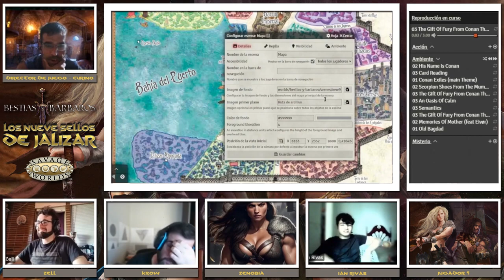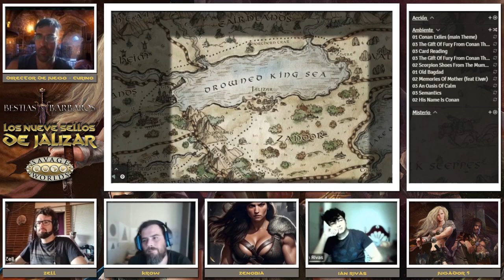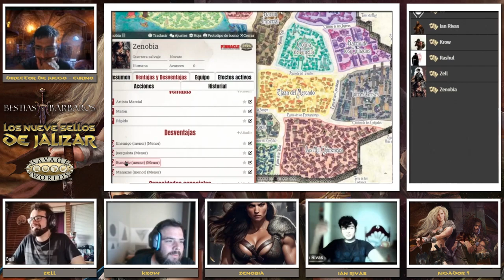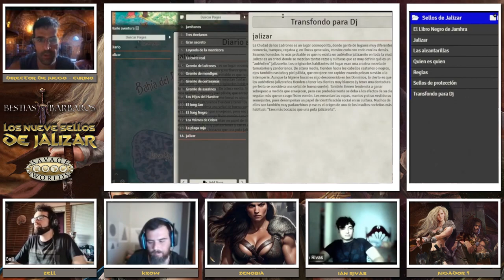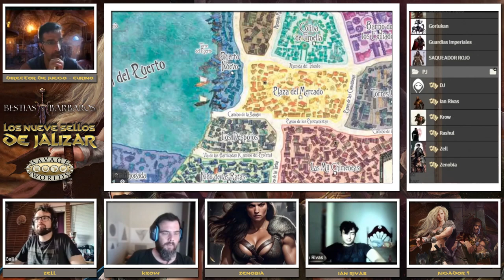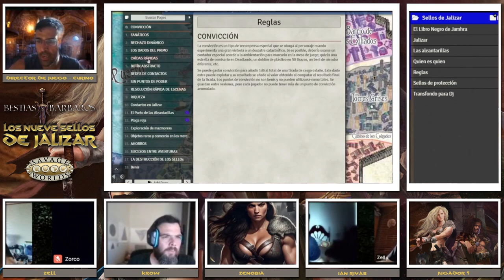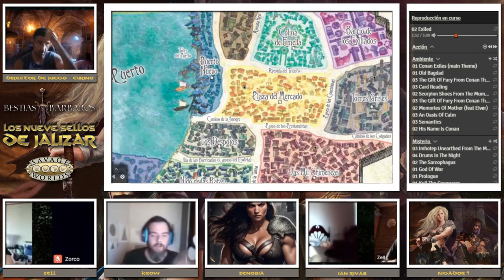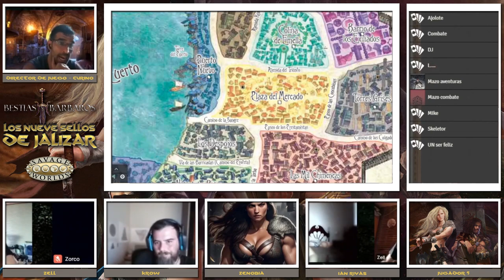Bestias & Bárbaros - Los nueve sellos de Jalizar 1/19